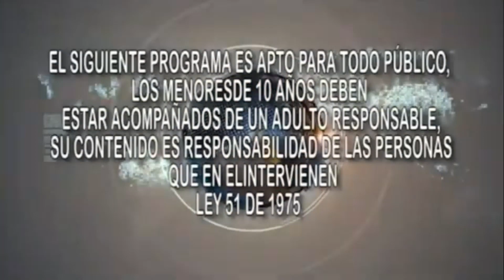TV MOJANA NOTICIAS AGOSTO 03 DEL 2024